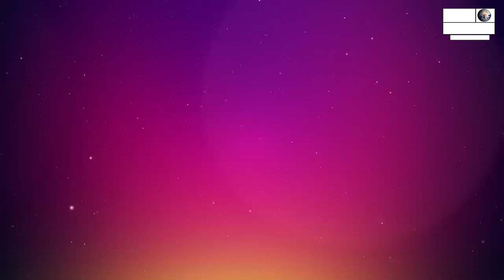देश एवं क्षेत्रवासियो को दीपावली के पावन पर्व की हार्दिक हार्दिक शुभकामनाएं